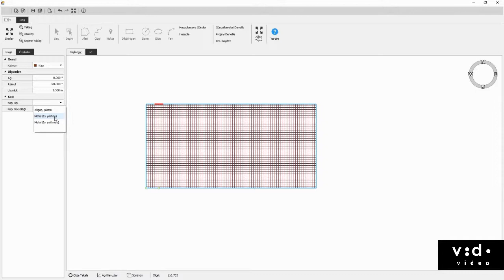EKB Nasıl Hazırlanır?-Ders 14 Bep-Buy Kapı Çizimi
Enerji Kimlik Belgesi Nasıl Yapılır? EKB Ders 14 içeriği: Bep buy Kapı Çizimi, yeni sistem 2018, Bep TR 2 Kullanma
Sorularınız ve EKB fiyat teklifi almak için linkteki sayfadan ulaşabilirsiniz